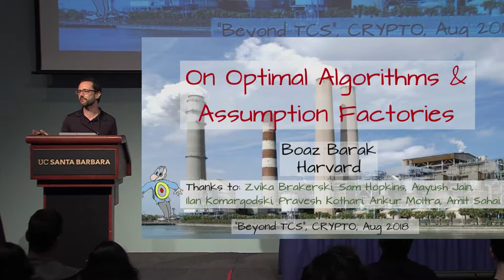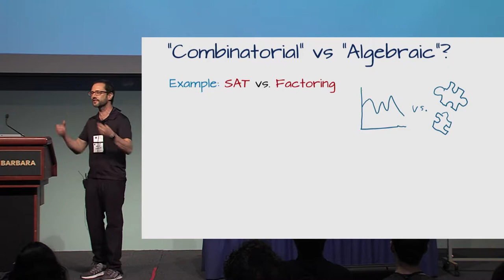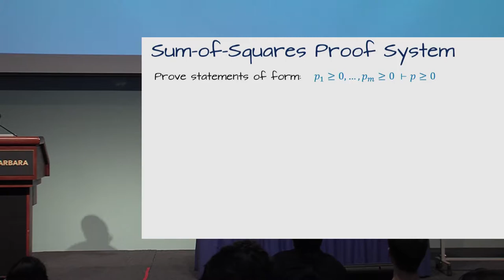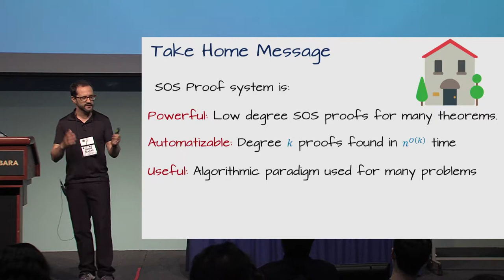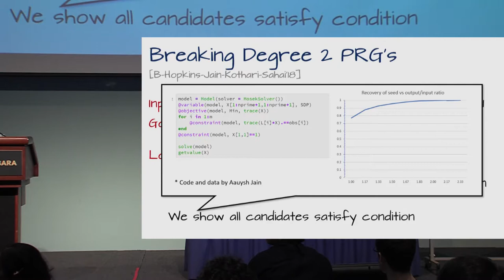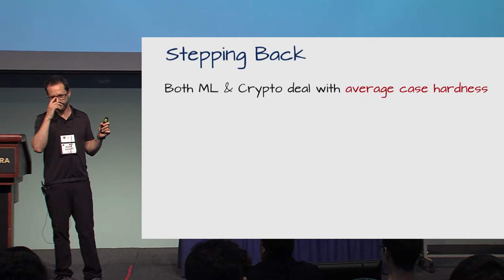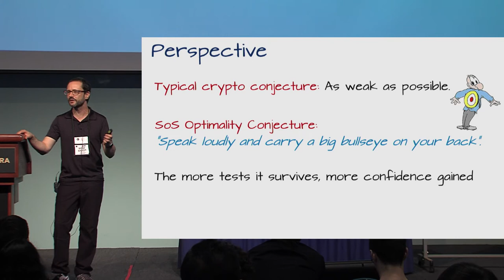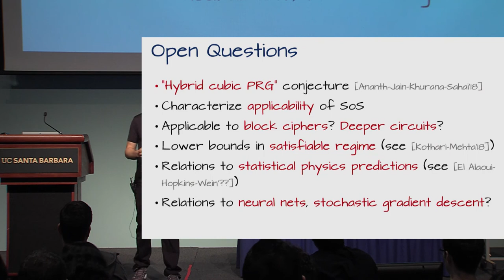On Optimal Algorithms and Assumption Factories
Presentation by Boaz Borak at "Beyond Crypto: A TCS Perspective".